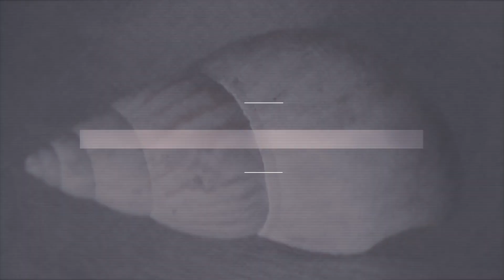Once Upon a Time ∞